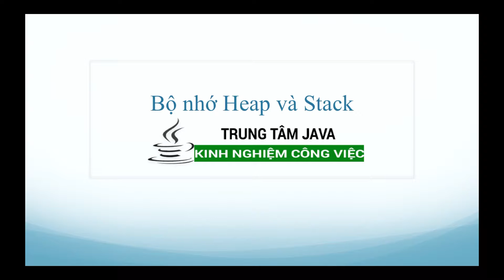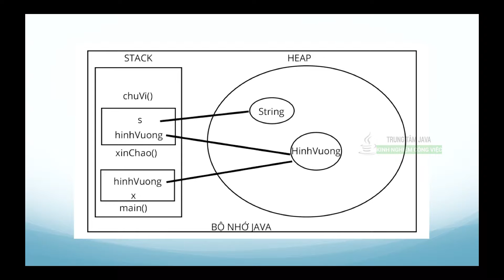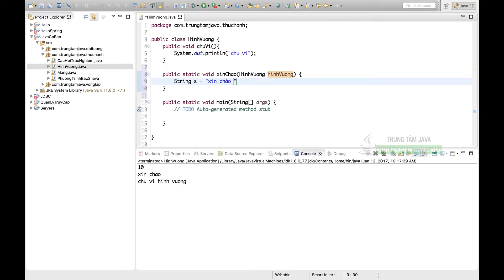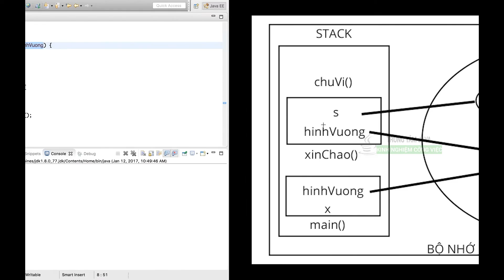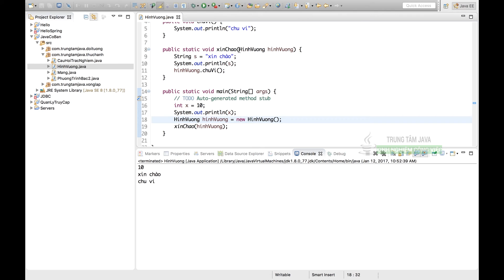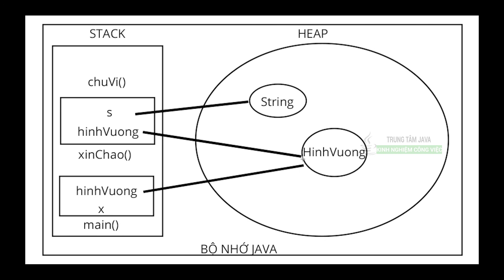Java Cơ Bản - Bộ nhớ Stack và Heap trong Java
Chương trình Java sử dụng RAM máy tính để lưu các biến và đối tượng. Trong bộ nhớ Java chia làm 2 phân vùng chính là bộ nhớ HEAP và bộ nhớ STACK. HEAP lưu trữ các đối tượng, còn STACK lưu trữ các biến, hàm, đối số, tham chiếu.